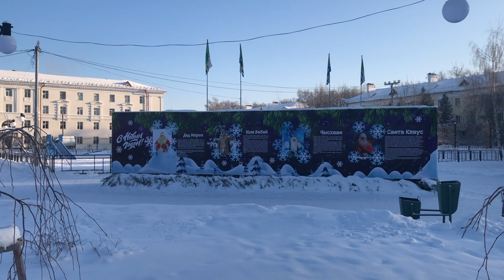Зеленодольск в морозный день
В видео показывается центр города Зеленодольска в морозный солнечный день. Показывается общественное пространство "Авангард", городской парк и озеро, сквер и рыночная площадь. Приведены видеофрагменты с празднования нового 2021 года и фотографии прошлых лет.